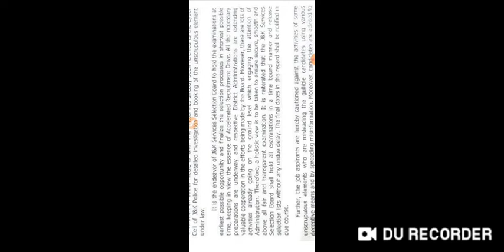jkssb exam update|Jkssb offical notification for class iv and assistant accountant|jkssb today news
jkssb exam update for class iv
jkssb today notification
jkssb today update
jkssb offical notification
jkssb today news
jkssb exam update